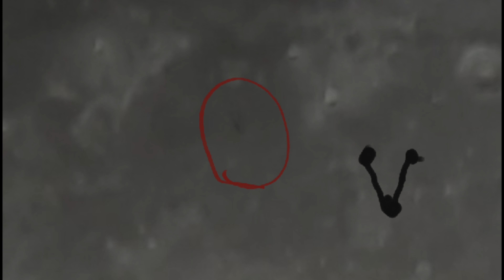horseshoe ufo on the moon catch with 11 inch celestron telescope, HORSESHOE UFO ON THE MOON